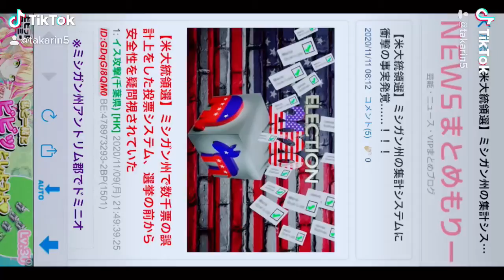2020年11月12日